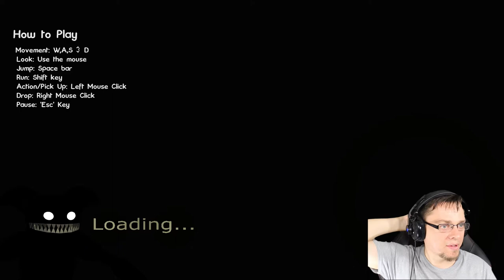Little demons under our beds! Night Blights - Monday Night!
Hey guys!  I promise this is a horror game!  Or so I've been led to believe!  Usually the first night is always a cake walk right?  Five Nights at Freddy's taught us this!  Enjoy as we play as a little child who sacrifices our toys to the demons under our bed!

Check it out online!

Other Horror Games I've Played!

Check me out on social media!